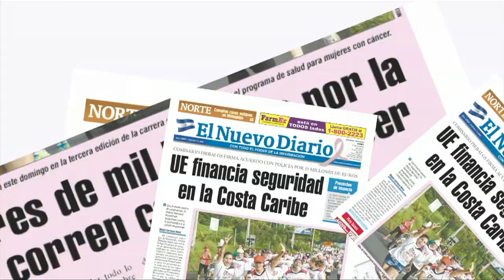Realizan marcha contra MPeso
Más de un centenar de capitalinos marcharon este miércoles desde la llamada Plaza de las Victorias hasta las oficinas de MPeso en el edificio Delta, para exigir una respuesta por las fallas que presenta el servicio de pago con tarjeta. IRMA E. PALACIOS / END